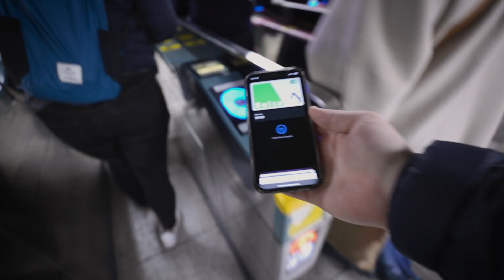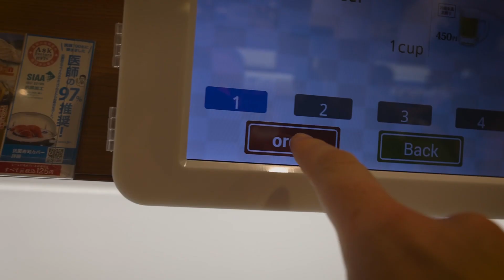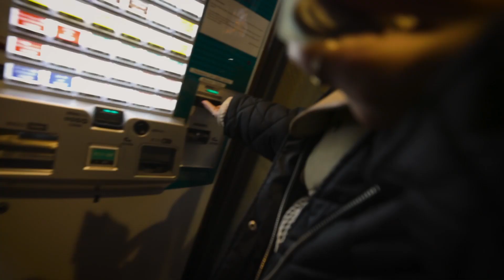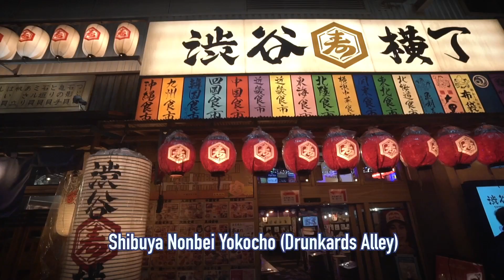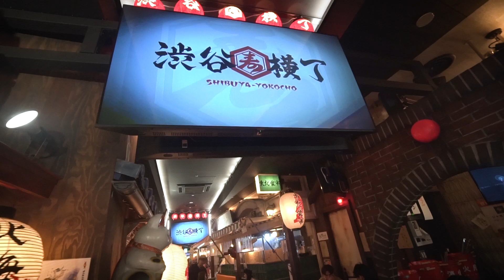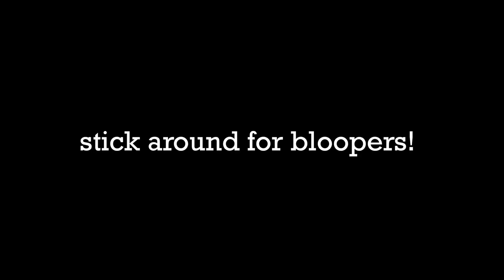Your ULTIMATE Food Guide to TOKYO 🇯🇵(actually the best ramen)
Today, we stood in some seriously long lines to eat some of the top must try foods in Tokyo, Japan. We tried to eat the top 7 must try Tokyo foods, but boy were our stomachs totally full by the time we got to the end.

We started our food tour in Tsukiji outer market, where we ate our breakfast, A5 steak and eggs (on a stick). We then had a pre-lunch Cod fish sandwhich at Tsukiji Masa (Sam's favorite dish of the day!). We also have to say, everything here had long lines, but worth it to eat one of the must try Tokyo Foods.

After the Tsukiji Outer Market, we made our way to Shinjuku, where we ate at a Conveyor Belt Sushi called Kura. We waited in a 50 minute long line to eat here, but it was absolutely worth it! In fact, if you eat 5 dishes from the conveyor belt, you get to play a game and maybe win a gashapan.

After conveyor belt sushi, we made our way to Tatsunoya Ramen in Shinjuku where we tried 2 traditional types of ramen, Tonkotsu, more traditional, and Tsukemen, dipping noodle ramen.

We ended our night in Drunkards Alley (Shibuya Nonbei Yokocho), for some yakitori and beer. What an amazing day of eating the 7 top must try Tokyo foods, but boy were we stuffed by the end of it.

We hope you enjoyed our final episode in Japan! Next up, Vietnam!

Episode 111 | Filmed in February 2023 | Tokyo, Japan

If you are new here, we are Nick and Sam Simpson. We quit our jobs in 2019 to fulfill our dream of traveling full time! Unfortunately, that was cut short due to the pandemic…
But in January 2023, we are starting it all over again… so follow along to see what we get into!

If you want to keep up with our daily life and see what we are currently doing, you can follow our Instagram or facebook!(sometimes TikTok…)
If you want to help us do fun things, here are some links to do so!

GEAR:
Camera #1 - Canon R6 w/ EF16-35mm f2.8 lens(wide angle) & EF24-105mm f4 lens
Camera #2 - Sony a6300 w/ sony 10-18mm f4 OSS (wide angle)
Tripod for vlogging - Switchpod(used Joby before but this is 10x better!)
Microphone - Movo XR10 shotgun mic

(we may receive some compensation for you signing up 🙂)

If you want us to come to your part of the world, drop us a line!

See you ON THE GO!

00:00 Steak & Eggs
02:55 Cod Burger
03:59 Conveyor Belt Sushi
07:35 Ramen
10:58 Yakitori
13:25 Bloopers